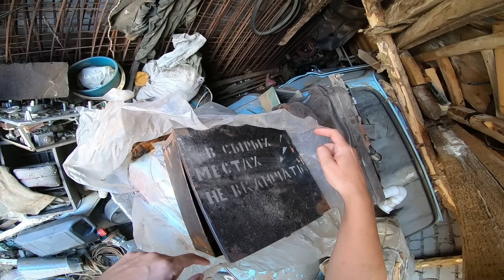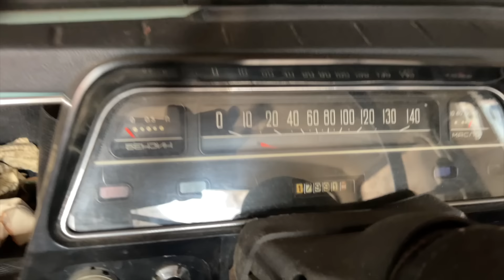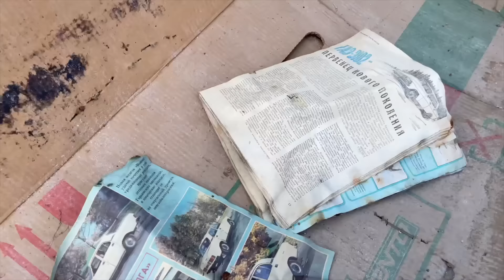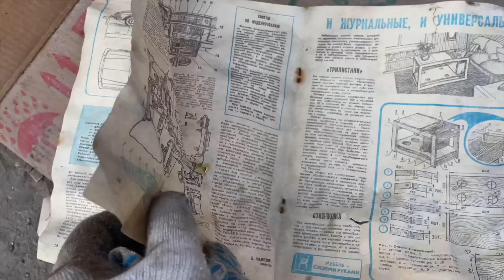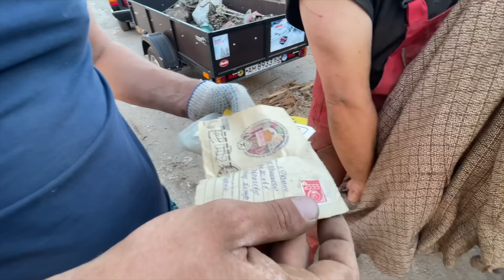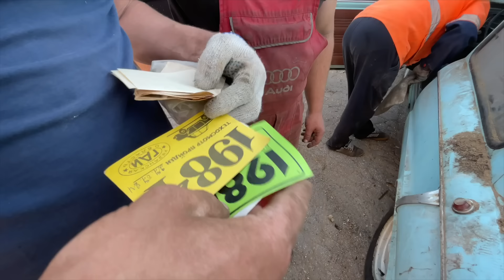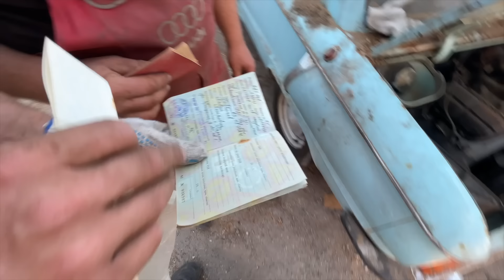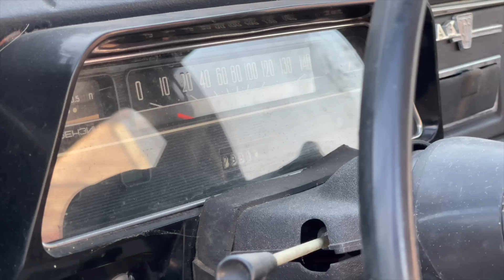Он ждал 36 лет! Запорожец, про который забыли... НАСТОЯЩАЯ капсула времени!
Друзья, в этом видео, мы будем доставать из гаража, которые не открывали больше трех десятилетий - Запорожец! Посмотрим как он сохранился, посмотрим какие вещи из забытого СССР мы нашли в этом стареньком гараже...